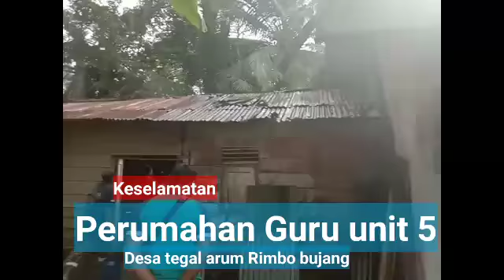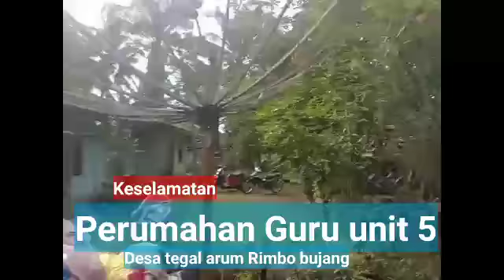Lupa Matikan Tungku masak ,Perumahan Guru Unit 5 desa Tegal Arum Rimbo bujang nyaris ludes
sumber rilis sidakpost.